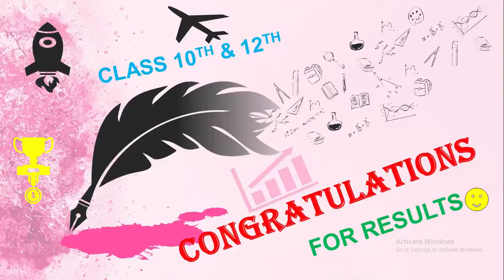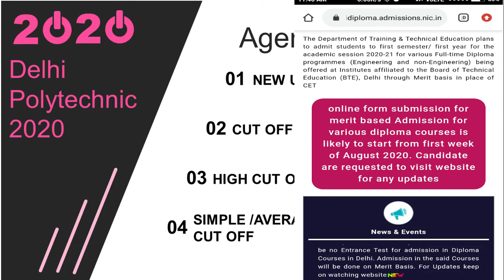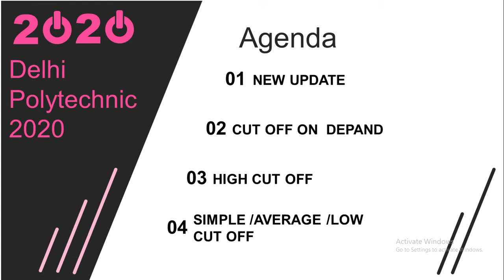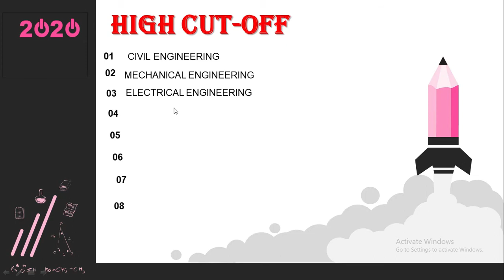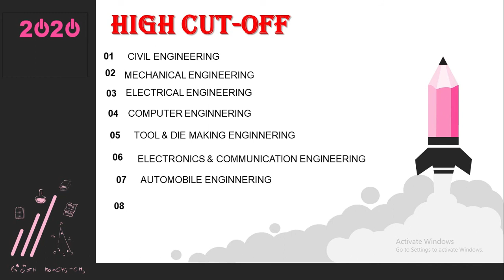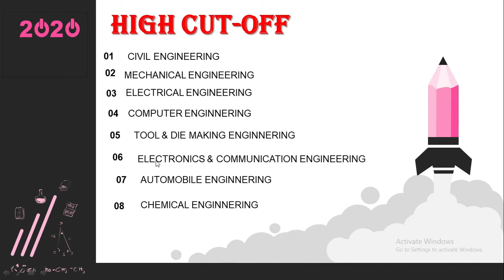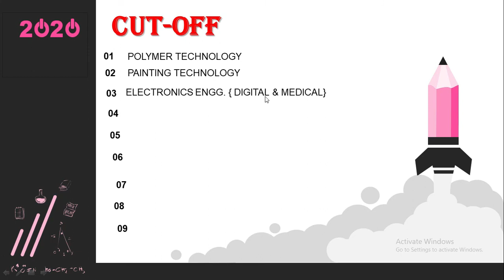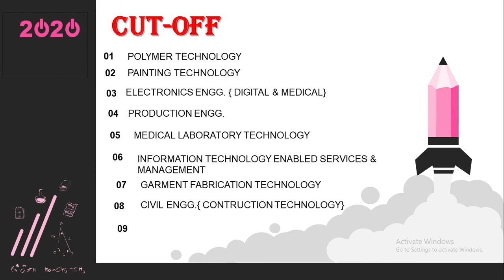CET DELHI 2020| DELHI POLYTECHNIC 2020| EXCEPTED CUT OFF|ONLINE APPLICATION FORM|ADMISSION PROCESS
About this video:-CET Delhi 2020| Delhi Polytechnic 2020| Excepted Cut Off| Breaking News|Online Application Form|Admission online |online Application form|CET Delhi polytechnic

Social Me